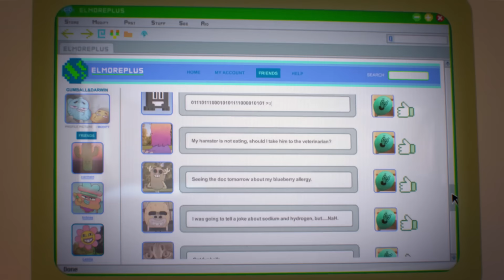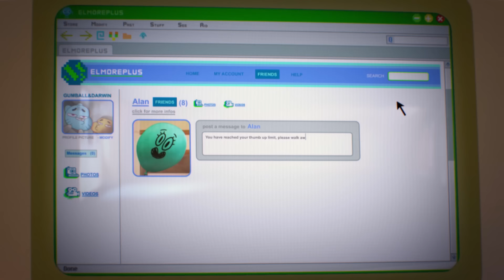Gumball | Blocking Everyone | The Voice | Cartoon Network